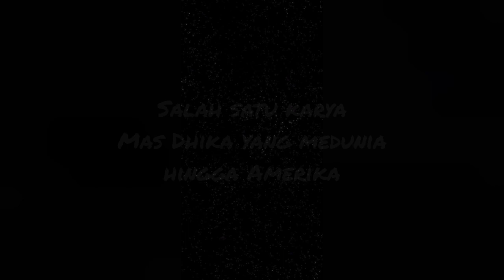Berkunjung ke Pengrajin Pecut Jaranan Kediren | edisi Mas Andika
It's called learning, it's a process from not being able to being able.
Courage to convey arguments and opinions from each individual's perspective when learning to appreciate a work of art.
Even though the pandemic is hitting, you can still show your enthusiasm for learning and it's not an obstacle to keep learning.
The process is expensive.. it requires sacrifice.. time, energy, mind, heart and material..
Stay patient in the process.. because the process will never betray the results..
I wish you success in your next steps.
Always healthy..keep spirit..
Tell your best works to the world..

VIVAT SMADA!!

We thank all the artists (paintings), the batik makers who have been willing to use their works for children to learn how to appreciate 2-dimensional works of art.

Once again we thank you..
Hopefully it can be a blessing and blessing for all of us..